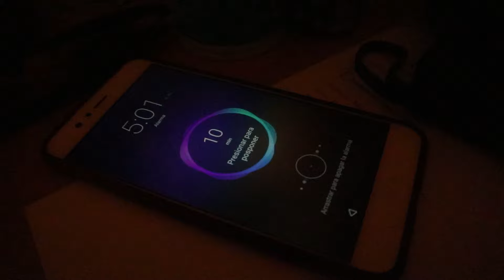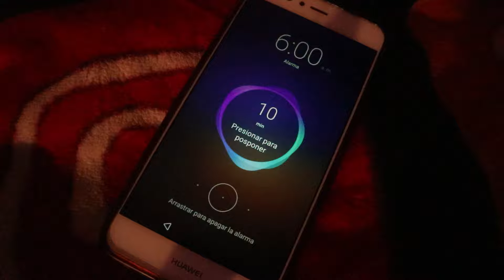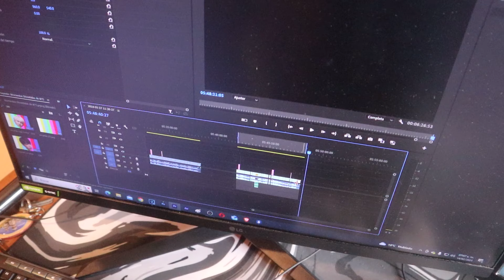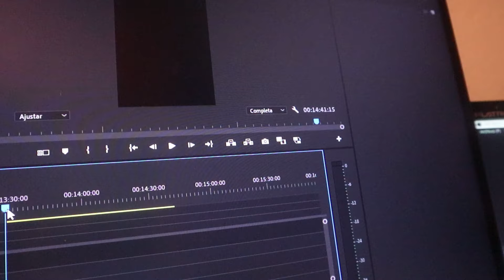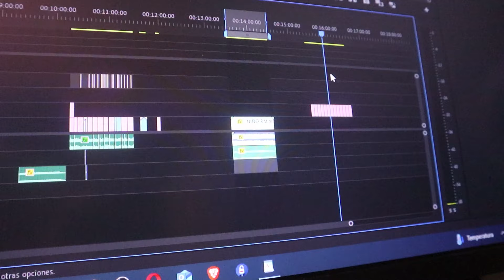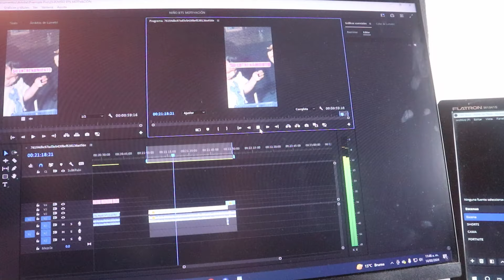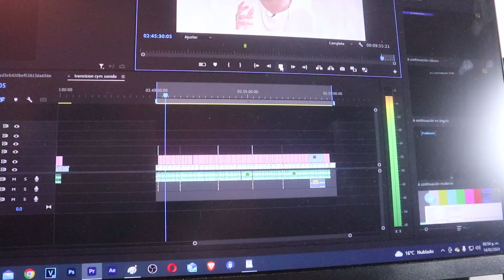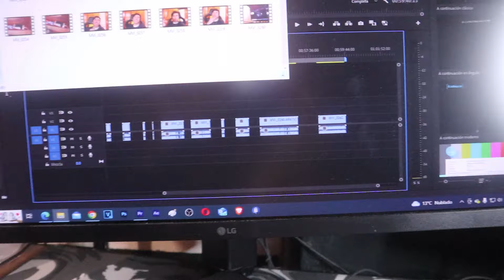un DIA de un FUTURO MILLONARIO!